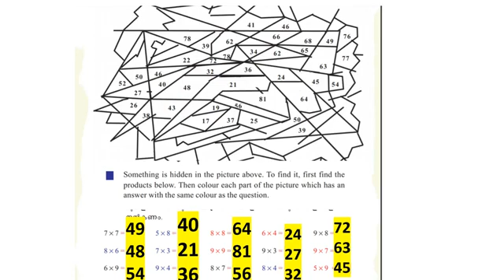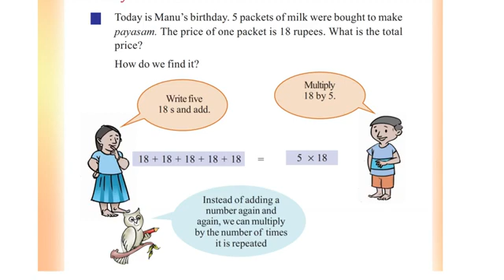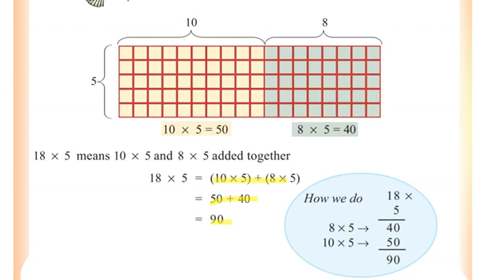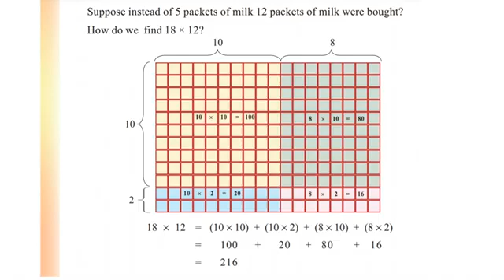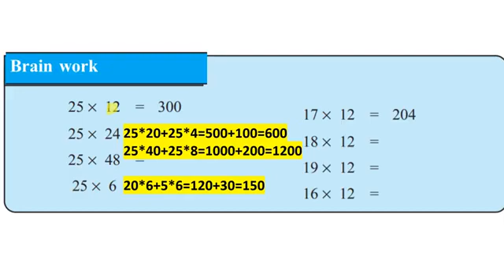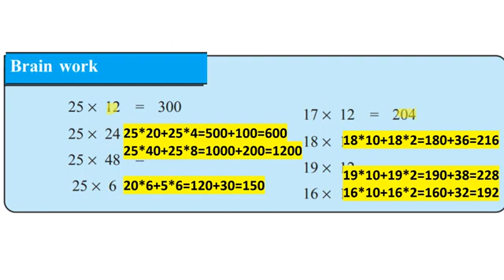Class 4 maths worksheet/3 February 2022/eduteacherkerala/kerala syllabus class 4 maths worksheet